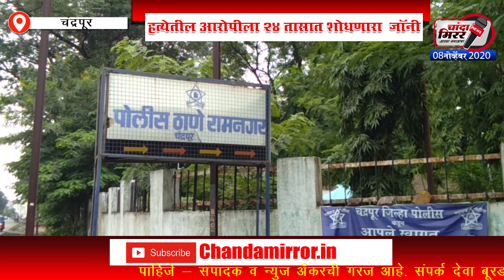हत्येतील आरोपीला 24 तासात शोधणारा जॉनी